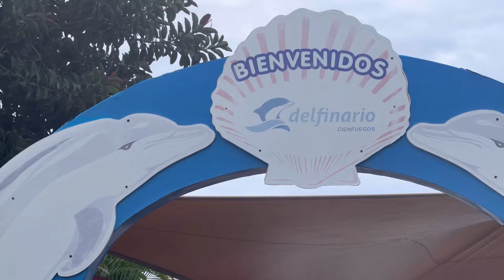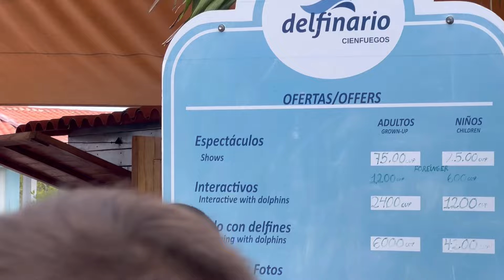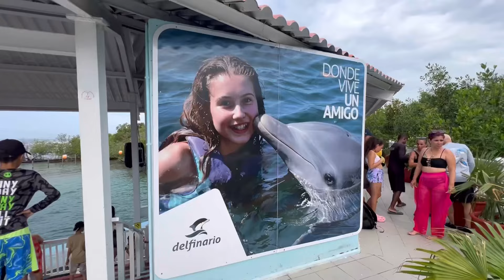‼️IMPACTADA con este lugar EN CUBA 🇨🇺/MAS CARO DE LO QUE PENSÉ/NO ES LO QUE ESPERABA/@LeyaOrellana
Hola familia en el video de hoy les muestro uno de los pocos delfinarios que tenemos en Cuba, 🇨🇺 para que vean cuanta diferencia puede existir entre este q es bien pequeñito, y pues los que ustedes acostumbran a ver, dejenme dicho en los comentarios sus opiniones
Espero les guste mucho este video, un abrazo 🥰 apóyame con un like, un comentario y compartiendo para que llegue a mas personas